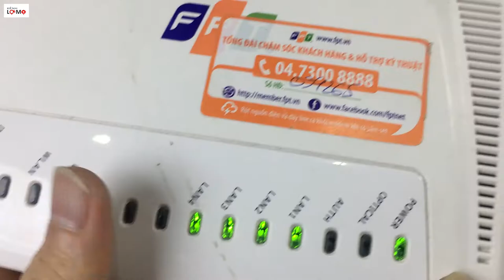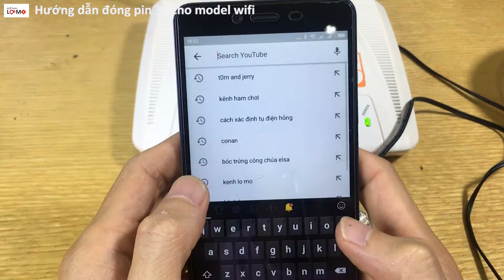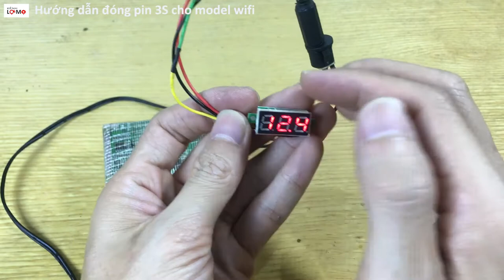Hướng dẫn chế pin dự phòng cho modem wifi từ cell pin laptop cũ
Hôm nay mình sẽ hướng dẫn các bạn tự chế pin dự phòng cho modem wifi từ những cell pin laptop cũ. Các bạn vẫn có internet khi mất điện lưới. mình  chế từ 6 cell pin laptop cũ thành pin 3S, 12V, 2000mah có thể dùng cho model chạy liên tục được 8 tiếng. Các bạn ủng hộ video của mình nhé. Chúc các bạn thành công.